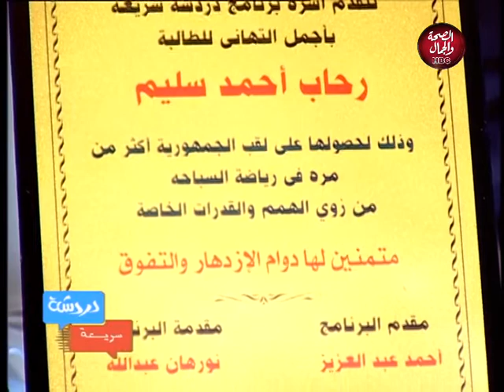دردشة سريعة | أنت بطل قصتك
برنامج | دردشة سريعة
يقدمه : أحمد عبد العزيز و نورهان عبدالله
في ضيافتهم : رحاب أحمد سليم بطله الجمهوريه في السباحه لذوي الهمم والقدرات الخاصه
ووالديها
حلقه بعنوان : أنت بطل قصتك

قناة_الصحة_والجمال# برامجنا